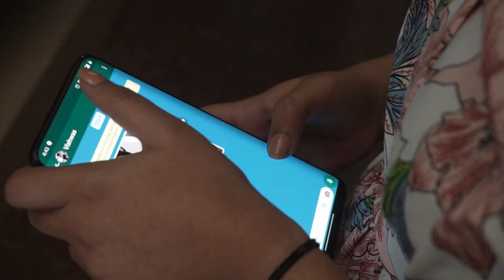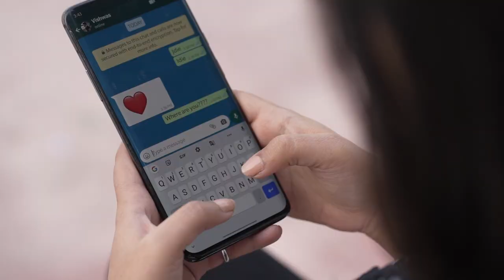Kit Kat || Full Video || Harpreet Jhinjer || 4x4 Films || Latest punjabi song 2020 .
Singer : Harpreet Jhinjer
Lyrics :  Dilpreet  Jhinjer
Director : Dilpreet Jhinjer & Karan Singh
D.O.P : Pulkit Monga & Akarshit
Editor : Pulkit Monga
Production : Rajat Maini & Gurshabadjot Singh
Starring : Vishwas Saraf
Female Lead : Priya Sharma & Jasmeet Kaur Sandhu
Special Thanks : Singh Chemma & X1 music
Label : 4x4 Films